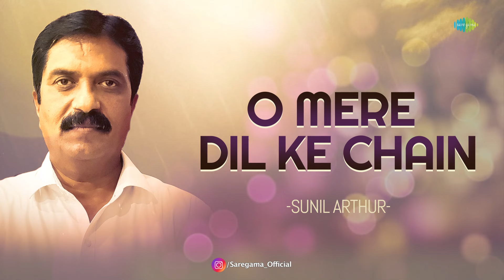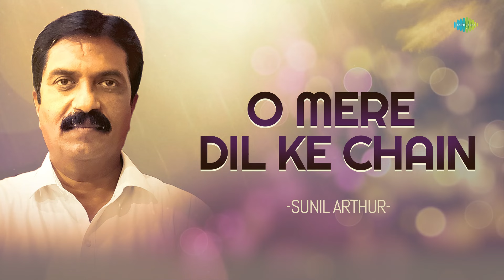O Mere Dil Ke Chain | Sunil Arthur | Hindi Music Recreation | Saregama Open Stage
Saregama Open Stage brings you a new cover version of one of the most iconic song "O Mere Dil Ke Chain" by Sunil Arthur.

Original Credits -

Artist: Kishore Kumar
Music Director: R.D Burman
Lyricist: Majrooh Sultanpuri

Recreation Credits -

Singer - Sunil Arthur